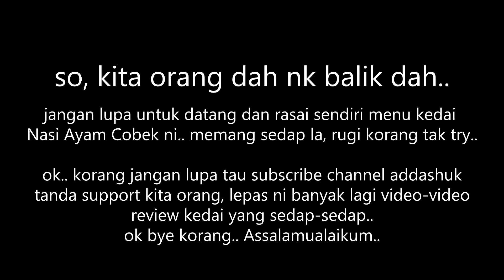FOOD HUNTER | KEDAI MOKSU PAH NASI AYAM COBEK - Wakaf Bharu, Kelantan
Hari ni Kak K dengan Abang K mencari kedai untuk breakfast. Kedai pilihan kami hari ni ialah Kedai Moksu Pah Nasi Ayam Cobek, Wakaf Bharu, Kelantan.

Kami difahamkan kedai ni sudah beroperasi lebih dari 40 tahun. so memang kedai ni sedap lah, sebab tu sekarang pun masih beroperasi.

Harap dengan review ni, korang dapatlah sedikit sebanyak maklumat tentang kedai makan yang sedap kat kawasan Kota Bharu ni.

Tonton video-video FOOD HUNTER yang lain, klik link dibawah..